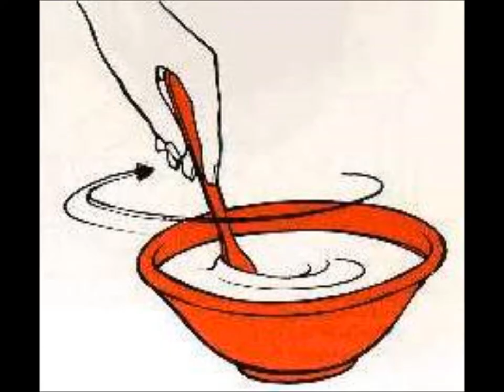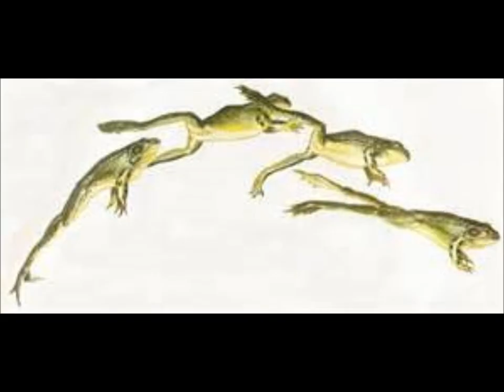Old Witch Hazel Cast a Spell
E-I-E-I - Oh!
And in this spell, she used a cauldron,
E-I-E-I - Oh!
With a bubble! bubble here!
And a boil! boil there!
Here a bubble,
There a boil,
Everywhere a bubbling brew!
E-I-E-I - Oh!

And in this spell, she used a spoon,
E-I-E-I - Oh!
With a stir to the right,
And a stir to the left,
Here a stir,
There a stir,
Everywhere round and round!
E-I-E-I - Oh!

And in this spell, she used a bird,
E-I-E-I - Oh!
With a tweet! tweet! here,
And a tweet! tweet! there,
Here a tweet,
There a tweet,
Everywhere a sweet song!
E-I-E-I - Oh!

And in this spell, she used a lizard,
E-I-E-I - Oh!
With a lizard lick here,
And a lizard lick there,
Here a lick,
There a lick,
Everywhere that lizard licked!
E-I-E-I - Oh!

And in this spell, she used a fish,
E-I-E-I - Oh!
With a blub! blub! here,
And a spalsh! splash! there,
Here a blub,
There a splash,
Everywhere that fish did swim!
E-I-E-I - Oh!

And in this spell, she used a frog,
E-I-E-I - Oh!
With a ribbit! ribbit! here,
And a hop! hop! there,
Here a ribbit,
There a hop,
Everywhere that frog did hop!
E-I-E-I - Oh!

And in this spell, she used some tea,
E-I-E-I - Oh!
With a bit of honey here,
And a touch of lemon there,
Here a stir,
There a stir,
E-I-E-I - Oh!

And in this spell, she used some love,
E-I-E-I - Oh!
With a singing bird here,
And a licking lizard there,
Here a fish,
There a frog,
Everywhere lots and lots of love!
E-I-E-I - Oh!